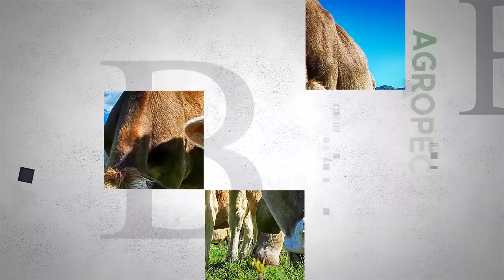MESA DE ANÁLISIS | AGRICULTURA | AMBIENTALISMO E INTERNACIONALIZACIÓN